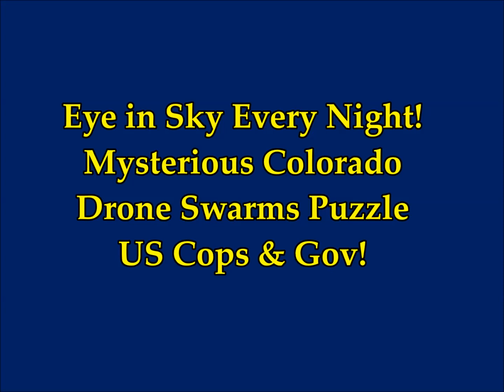Suspicious Eye in Sky Every Night! Mysterious Colorado Drone Swarms Puzzle US Cops & Gov!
Please Support:
Eye in the Sky: Mysterious Colorado Drone Swarms Puzzle US Cops, Spawn Conspiracy Theories
2) Thumbnail image - drone black   cc.jpg